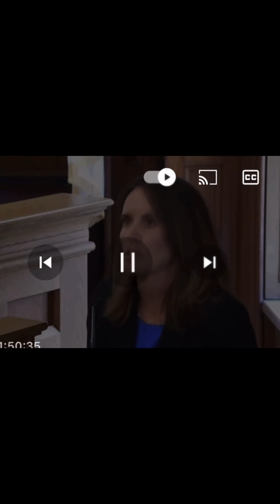✨The Many Faces Of Jen McCabe✨ {{Portraits of a Psychopath}}